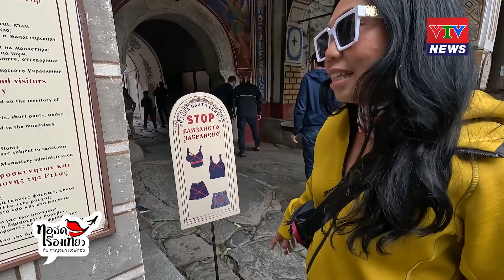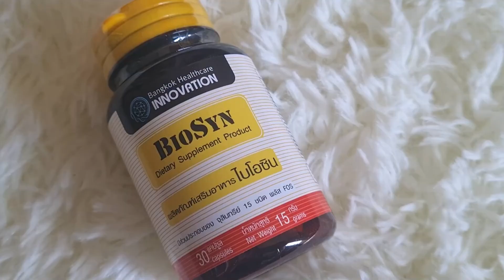รายการ Talk Travel | Rila-Athen | MVTV Thailand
รายการทอล์คเรื่องเที่ยว
วันเสาร์ที่ 1 กรกฏาคม พ.ศ. 2566
ตอน : Rila-Athen
ดำเนินรายการ : กาญ กาญจนา